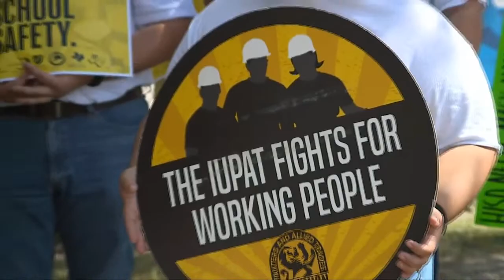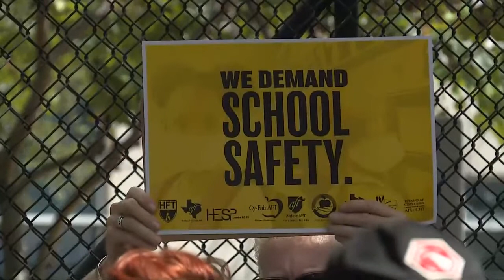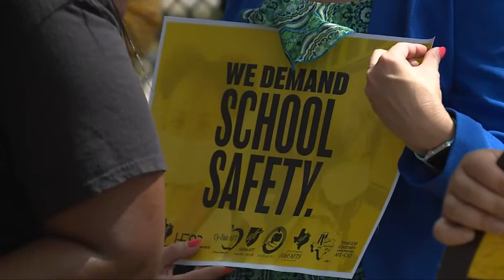LIVE: Texas Gulf Coast Area Labor Federation addresses school safety measures, COVID-19